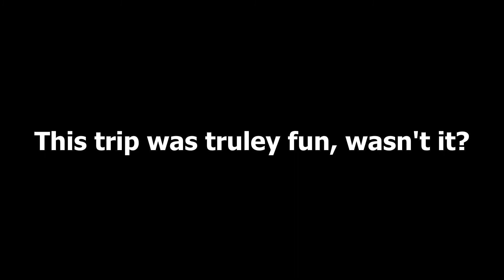[A Bizarre Day] Tribute to the Ending of ABDR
Thanks ABD, you will always have a special place in my heart.